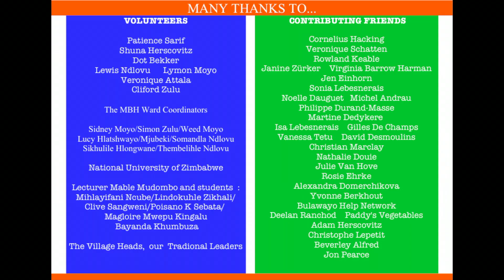MBH Final Prize giving 2020, by Veronique Attala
This is about an annual competition rewarding the best traditionally decorated mud hut in the Matopos, `Zimbabwe.
This year, over 800 participants entered the competition